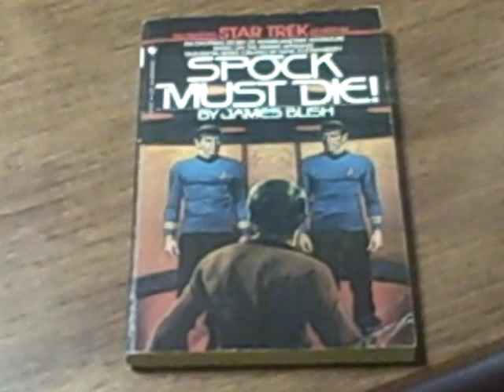"Spock Must Die" Star Trek Book Review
One of the most famous books in Star Trek history is finally being reviewed! I filmed this video exactly a year ago, no kidding. i filmed it for last years kick week but I'm uploading it for this years kick week!